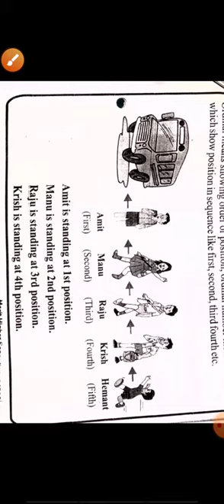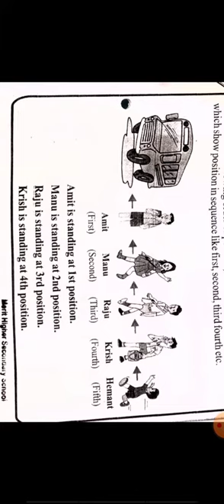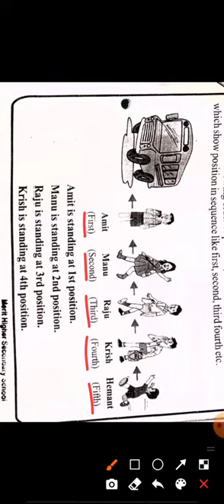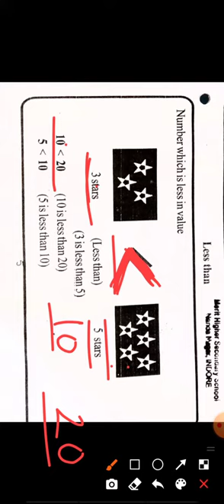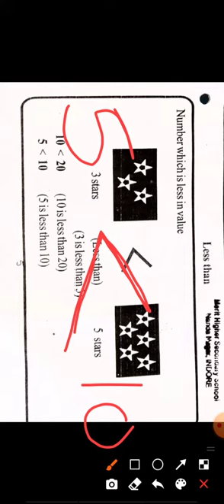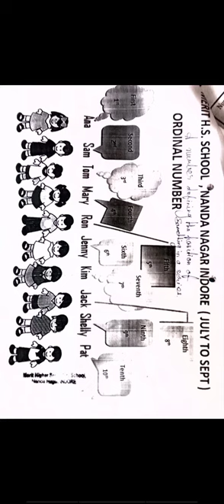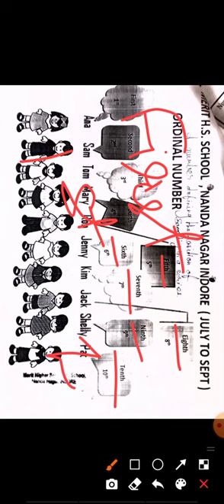1st Maths pg 5 & 6